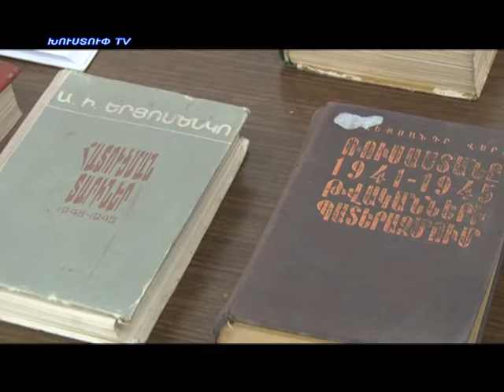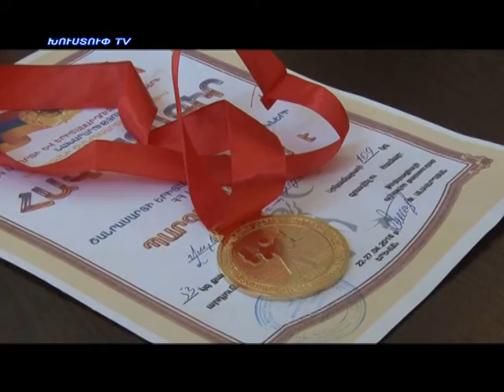Kapanlur 05.05.2016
Նորություններ կապանից